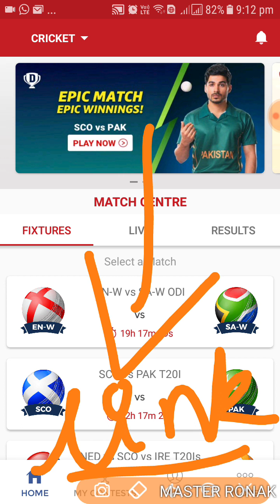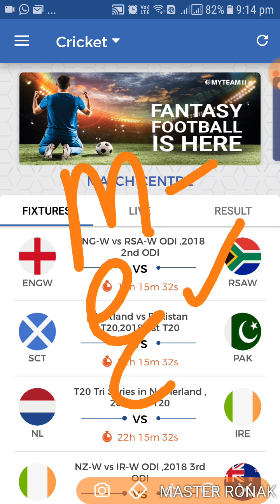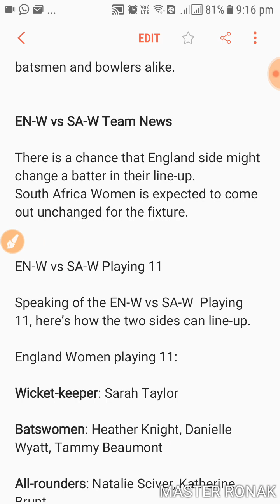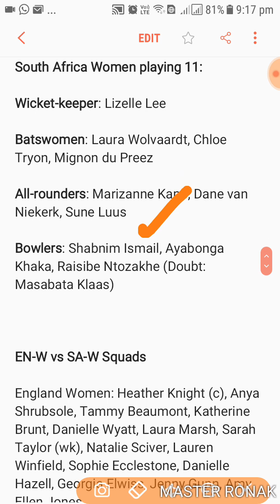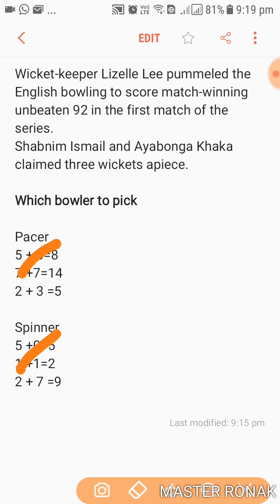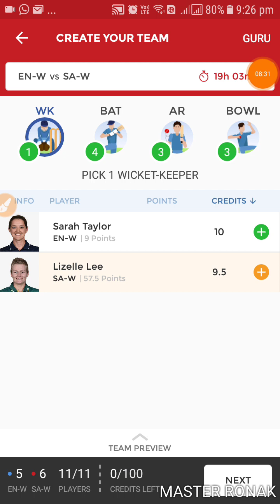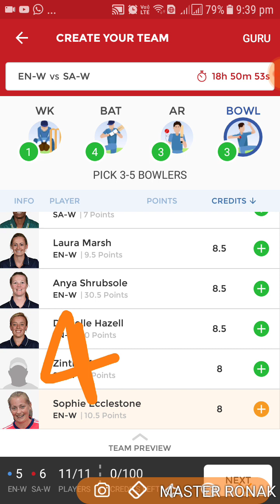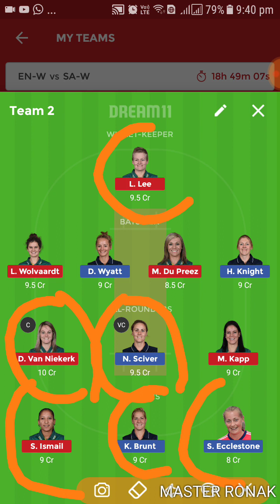(💯%WINNING TEAM) 2ND ODI MATCH:- ENG-W VS SA-W DREAM 11 TEAM( SMALL LEAGUE +GL TIPS) HALAPLAY 2018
2nd odi series :- ENG-W VS SA-W DREAM 11 PREDICTION and HALAPLAY

Hey Check out MyTeam11 ! India's leading fantasy sports website. You can earn ₹100 bonus with

refer code 3GJ20FJ542